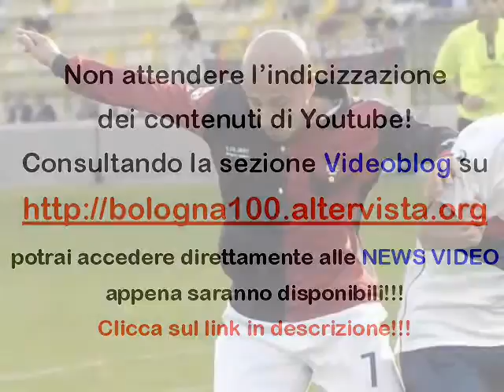Bologna FC 1909 02/12/2009 rassegna stampa